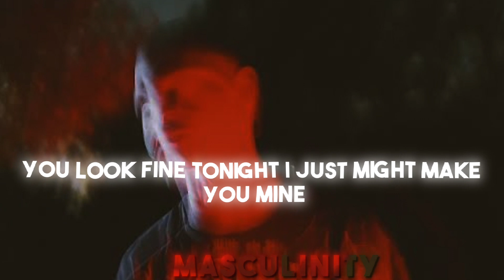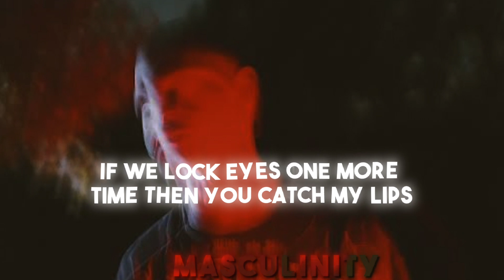yvngxchris - Imagine(Official Lyrics)